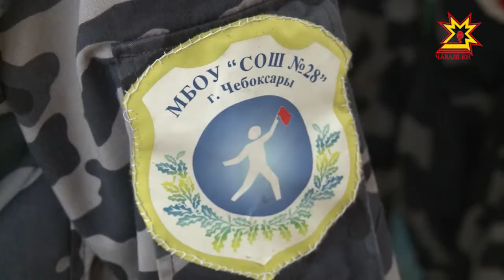Каникулта Мускавра пулса курнă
Шупашкарти шкулсенчи çарпа патриот клубне çÿрекен 140 ытла ача кĕрхи каникулта çĕршывăн тĕп хулинче пулса курчĕç. Çав йышра 28-мĕш шкулта вĕренекенсем те. Парнене Шупашкар администрацийĕ «Чĕрĕ уроксем» вĕрентÿ проекчĕпе килĕшÿллĕн йĕркеленĕ. Тĕплĕнрех Татьяна Раевская каласа парать.